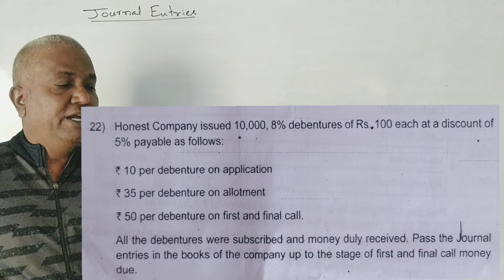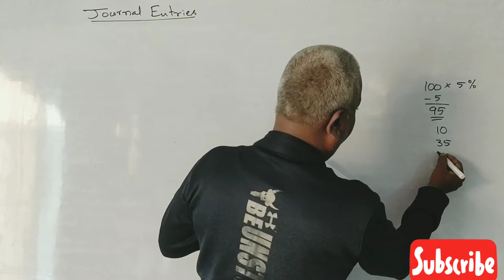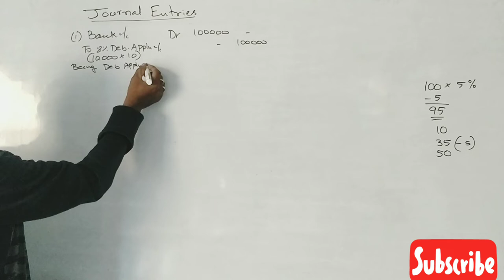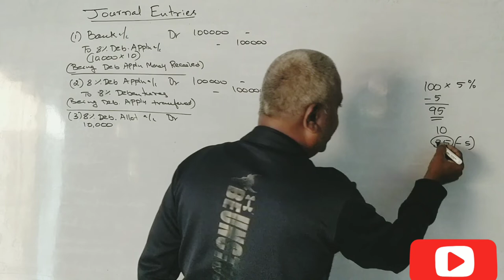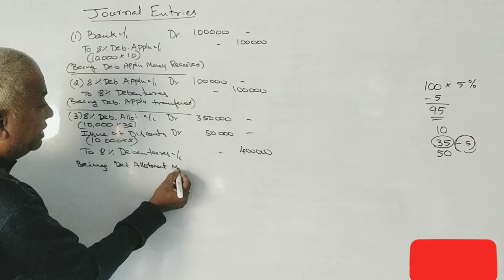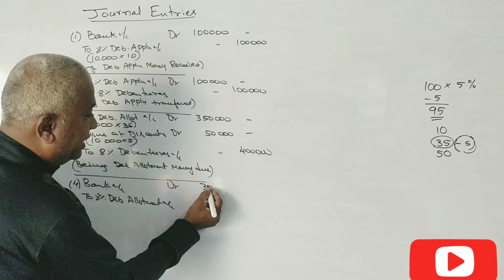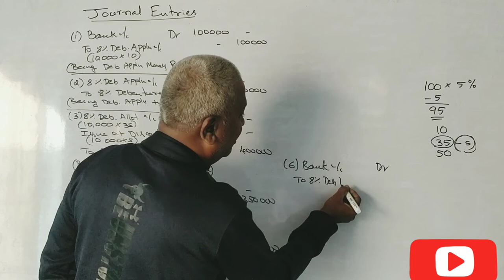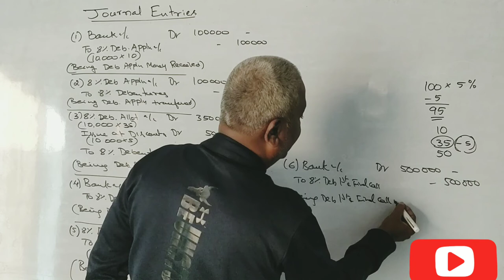Issue of Shares & Debentures in Kannada PART 4 - PUC II YEAR - 2020 Question Paper 6 Marks